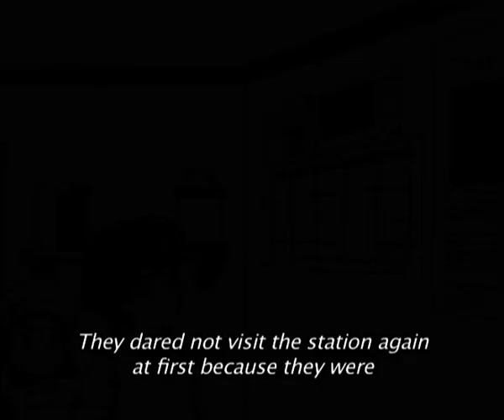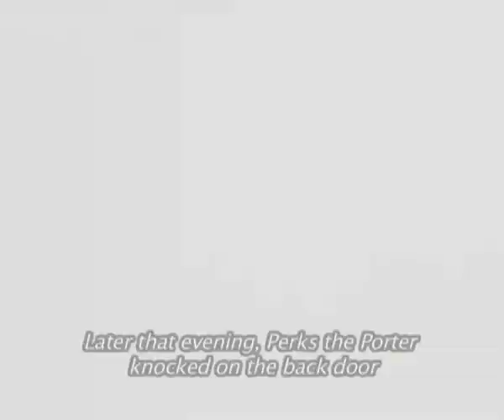THE RAILWAY CHILDREN CHAPTER 3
The animated version of the novel for form three The Railway Children by Edith Nesbit